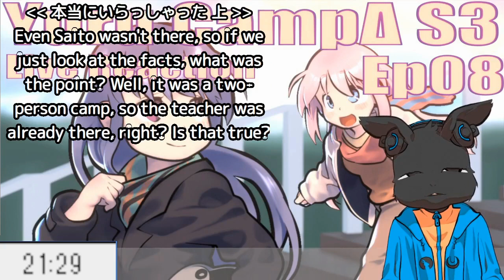▶Live Reaction◀ Yuru Camp△ season3 Ep08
Here's a reaction video for YuruCamp△ season 3/ LaidBackCamp season 3.
「ゆるキャン△ 第3期」のリアクション動画です。

My My Anime List.
これまでに見てきたアニメの一覧です。

Sites I'm using to post videos. Contents are pretty similar.
動画投稿サイトです。ほぼ同じ動画を双方に投稿しています。

My previous doujin works.
既刊の同人作品です。

pixiv: Koryusai /

My previous illustration works.
過去絵です。

Twitterです。